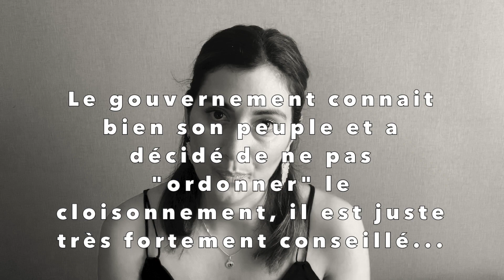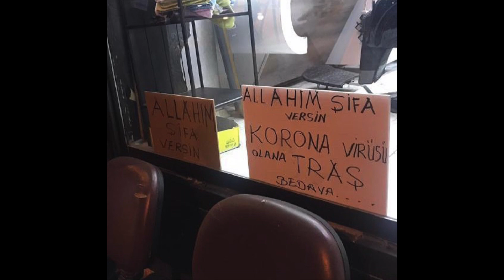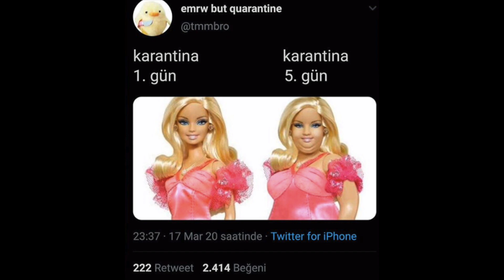Comment les turcs vivent-ils une situation de crise ? 😱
↓ DEROULEZ LA BARRE D'INFO ↓

Dans cette vidéo, je vous parle de 8 habitudes culturelles turques qui vont soit aider, soit être un frein pour les turcs dans cette situation de crise sanitaire du Covid-19.

Vidéo réalisée par Pelin d'Istanbul

Des bisous d'Istanbul... 🌈